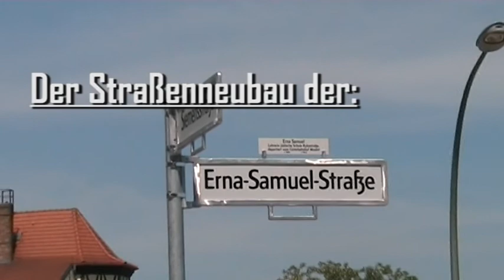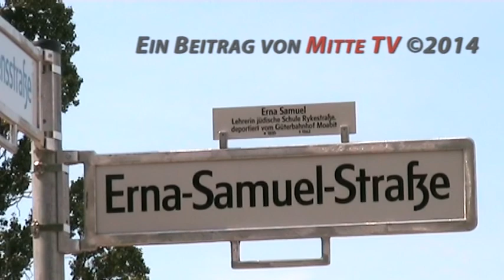Straßenneubau der Erna-Samuel-Straße in Mitte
In unserem Videobeitrag geht es um die neu hergestellte Fahrbahn sowie der Gehweg der
Erna-Samuel-Straße in Berlin-Mitte. Der Straßenneubau ist abgeschlossen und neue Gewerbeflächen auf dem Bahngelände konnten wie geplant erschlossen werden.